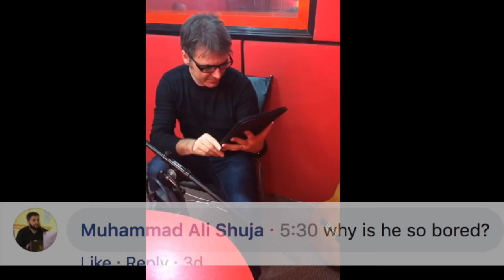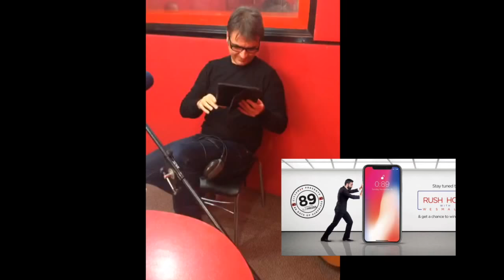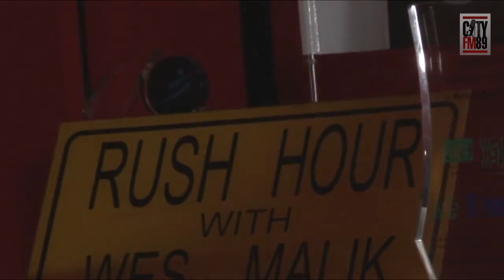Radio interview CityFM89 Pakistan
Interview in Pakistan Radio CityFM89 by Wes Malik on December 13th 2017.